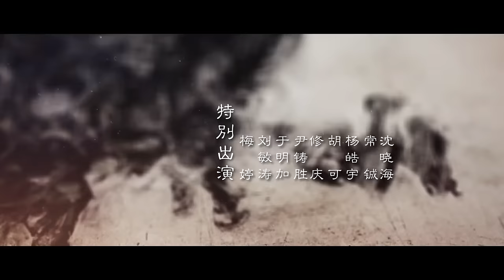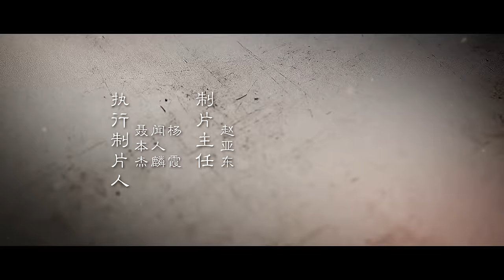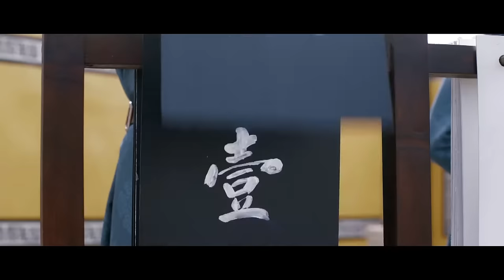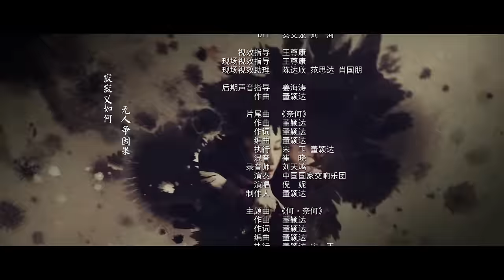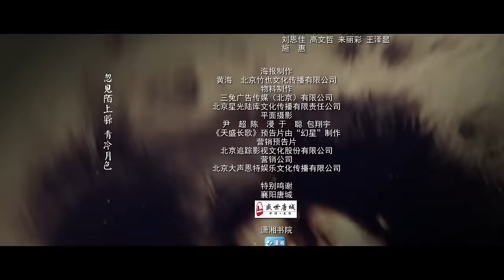=ENG SUB=天盛長歌 The Rise of Phoenixes 33 陳坤 倪妮 CROTON MEGAHIT Official